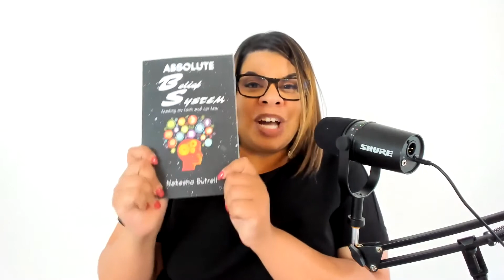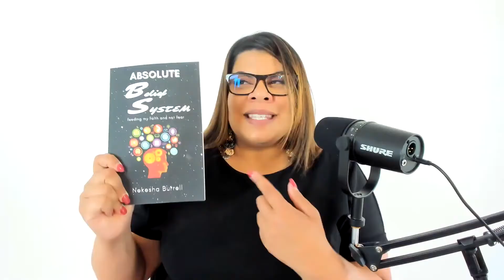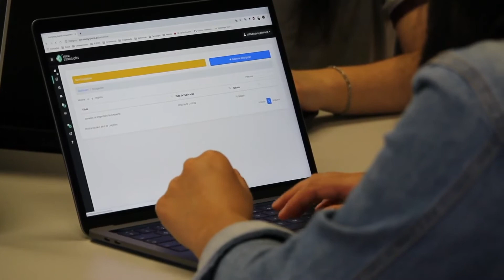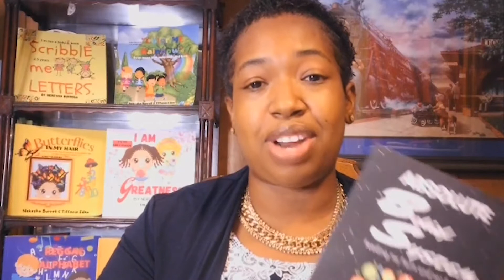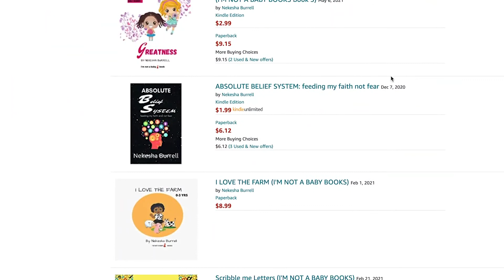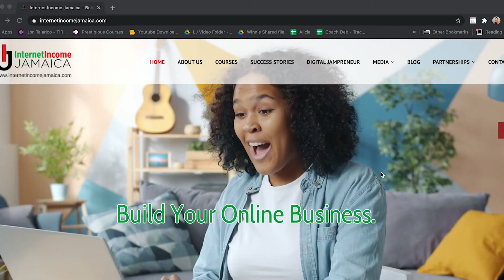The Digital Jampreneur - What Is Nekesha's Secret To Success (Episode 33)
In this episode, Alicia interviews Nekesha who shares her tips for success.